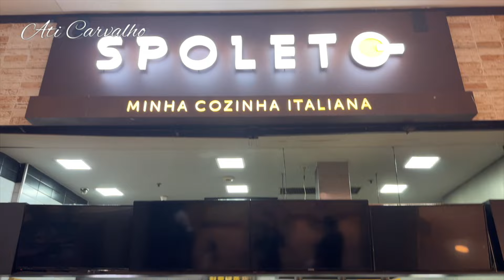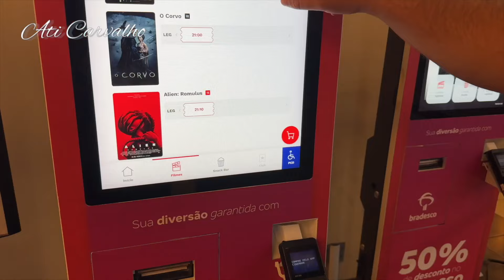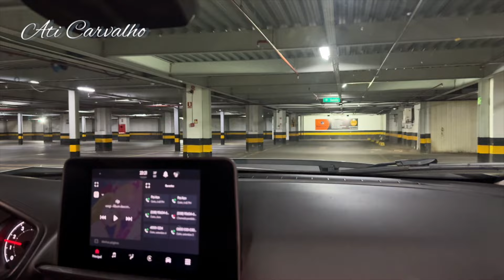SETELAH BEBERAPA BULAN DI EROPA MAMA PULANG NAMUN DIA MENGALAMI KECELAKAAN DAN HARI INI KITA JEMPUT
Hai...selamat datang di chanel kami ,saya  berasal dari Jawa Timur Kota Trenggalek dan  berdomisili di Brasil .

cheak Chanel lain kami

Terima kasih 😘vlog